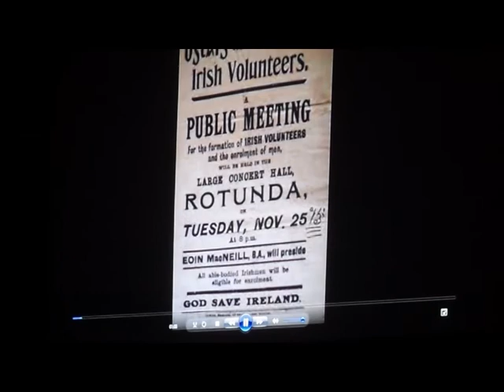Video Launch on History of 1920s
War of Independance Video launched at Seanchai, Listowel, County Kerry by Donal Lenihan on September 29th 2022.
Tells the republican side of incidents in the early 1920s mostly in Listowel, Moyvane, Ballybunion, Knockanure, and district.
Many incidents involving opposition to young men's drive to impose their will were not recorded, due to fear of reprisal or boycotting.
The launch by Irish rugby legend Donal Lenihan of the documentary DVD on the War of Independence in North Kerry this Thursday September 29th 2022 at 8 pm.

Narrated by Joe Stack of RTE, the documentary tells the story of events that happened in North Kerry during the period referred to as 'The Decade of Centenaries' from 1912 to 1922, with particular emphasis on the War of Independence from January to July 1921.

It includes contributions from a number of local historians and focuses on the personal stories of family members who were directly involved.

This documentary is produced by Jimmy Deenihan for Kerry Writers' Museum with funding from the Department of Tourism, Culture, Arts, Gaeltacht, Sport & Media under the Decade of Centenaries Programme.